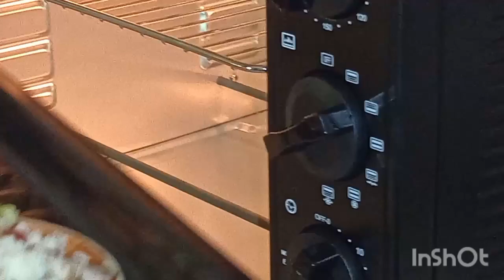MAKING PIZZA IN NEW CONVECTION OVEN||EXCELLENT RESULTS||EASY BAKING||2023